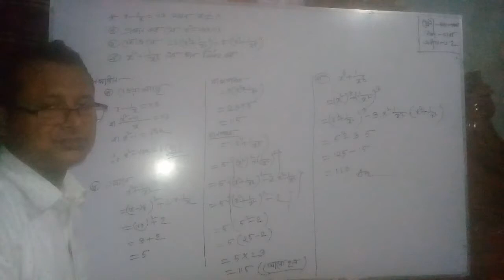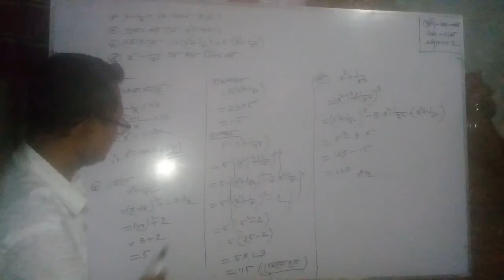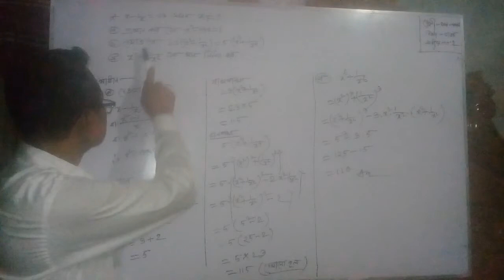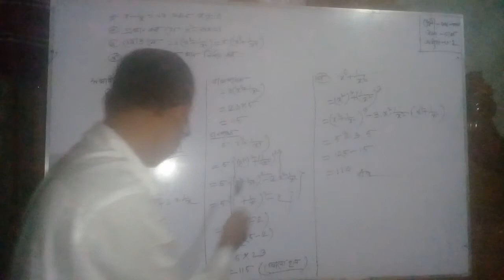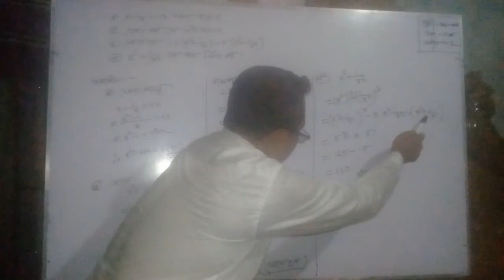সাধারণ গণিত-৯ম-১০ম (অধ্যায়-৩- অনুশীলনী-৩.২)- ফরহাদ আলী